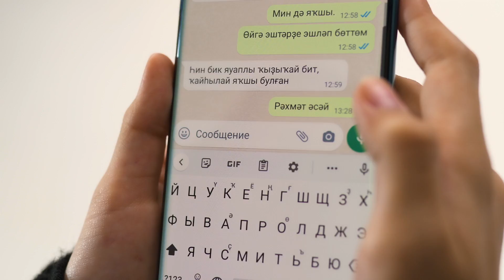Ziliya Bahtieva - "Башҡортса һөйләшәм" (премьера клипа, 2021)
Зилия Бахтиева - Башҡортса һөйләшәм (премьера клипа, 2021)